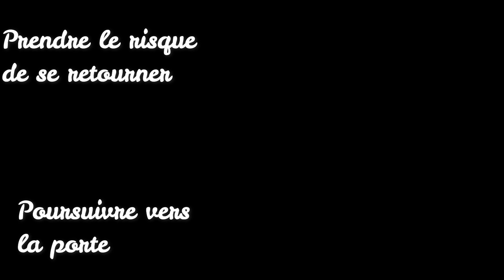JEUX VIDÉOS | HORREUR (008)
Aujourd'hui je vous propose un petit jeu. C'est une histoire en interaction dans laquelle vous allez devoir faire des choix pour avancer dans l'histoire.  Le but ? Tenter de rester en vie.

Synopsie : À votre réveil, vous vous rendez compte que vous n'êtes plus chez vous mais dans un étrange lieu. Un manoir lugubre, teinté de mystères et d'horreur. Mais cet étrange lieu semble cacher bien des secrets.
Des indices pour tenter de survivre. Qui est donc ce mystérieux meurtrier dont l'odeur annonce la mort ?
C'est à vous de le découvrir en cliquant au fur et à mesure et en faisant des choix.

Avoir une voix stridente ? Avoir une voix trop aiguë ?  Mais ce n'est pas grave, c'est la voix de Bébé Doux !

Sketch, Saynète, Saynete

Miniature d'illustration libre de droits issue du site Pixabay

Retrouvez mes autres livres sur ma page auteur Kindle